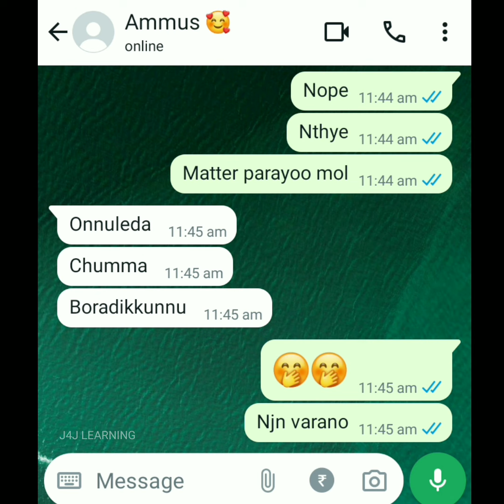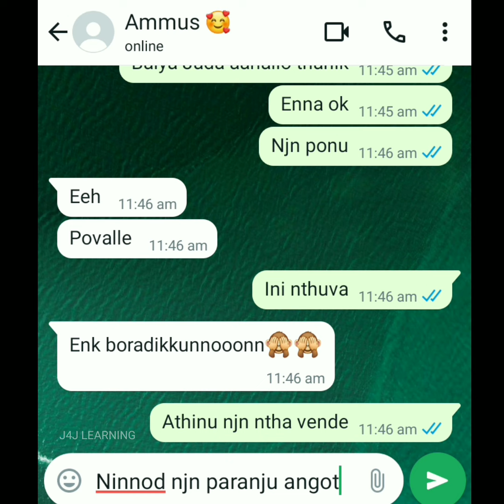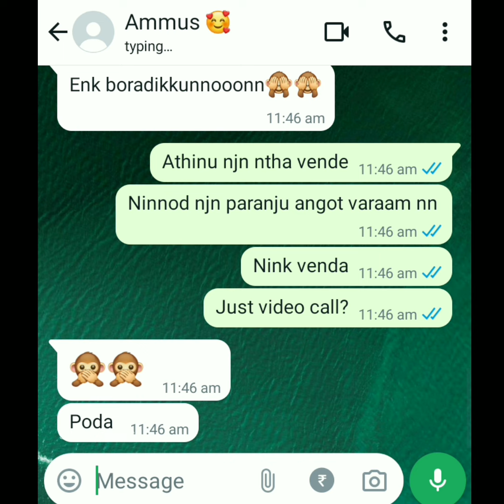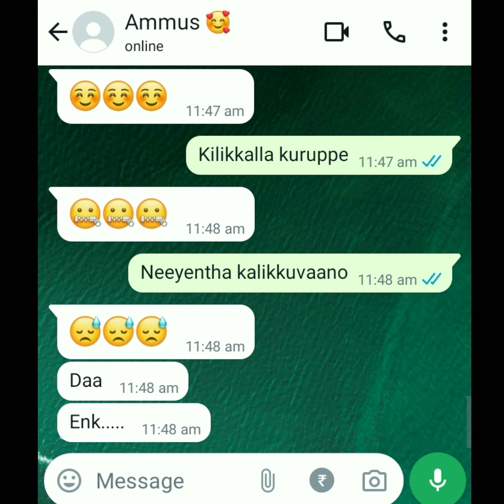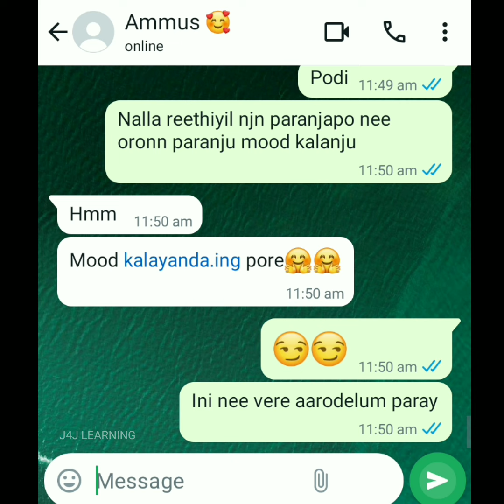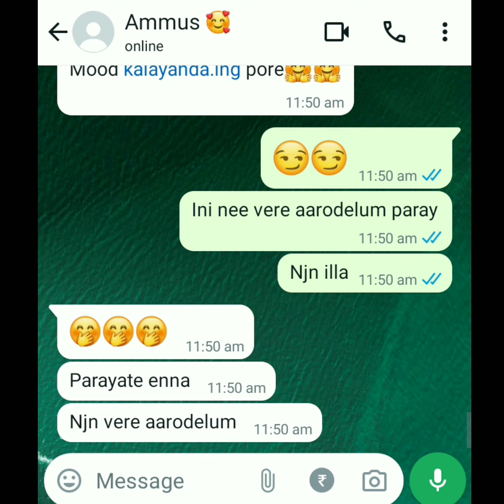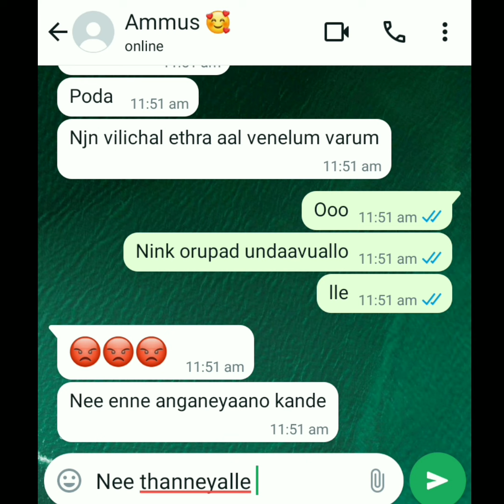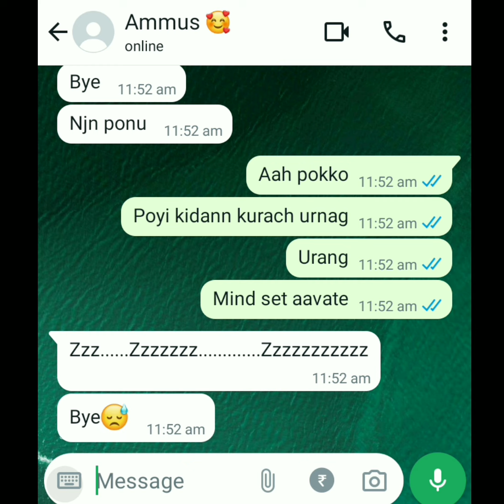🙊ഞാൻ വരണോ 🙈Lovers romantic chat 🥰 Malayalam WhatsApp chat 🥰